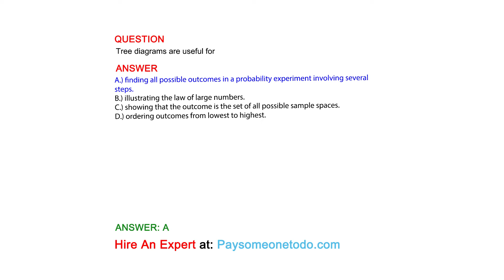Tree diagrams are useful for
QUESTION

ANSWER
A.) finding all possible outcomes in a probability experiment involving several steps.
B.) illustrating the law of large numbers.
C.) showing that the outcome is the set of all possible sample spaces.
D.) ordering outcomes from lowest to highest.